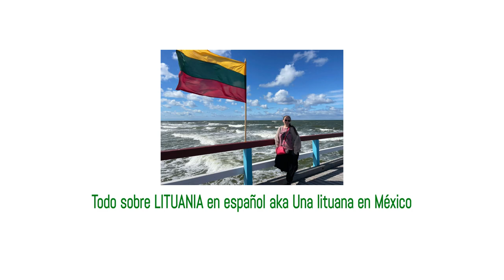Fraseologismos, modismos, dichos populares en lituano (Parte 4)🤓📖